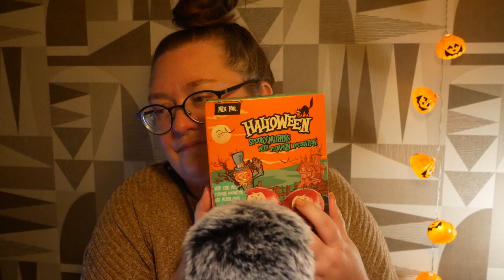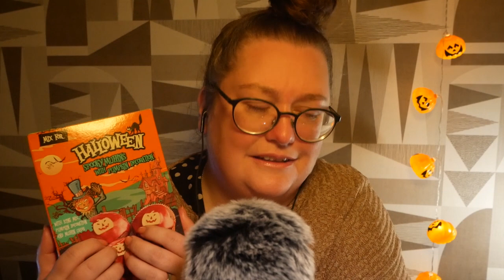ASMR ramble - om döden och halloween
Hej! Äntligen kommer en video igen, även om jag är nära att inte lägga ut den. Jag babblar på om allt från döden och höstdepp till halloweengodis och läskig mat. Haha, jag ser så trött ut i videon oh ser så ledsen ut! Jag är inte så trött och ledsen egentligen. :D Jag har inte mycket att klaga på. Kanske har det vänt redan. Ser så fram emot lite julmys och ljusslingor och adventsstjärnor som snart börjar sprida lite ljus. Vill bara få halloween överstökat.

Jag hoppas du har en bättre höst.

Jag testade förresten göra en kort snutt här på Youtube, funderar nämligen på att öppna min julkalender tillsammans med er i december i korta tappingvideos. Skulle det vara mysigt? Måste bara lära mig hur man gör dessa snyggt.